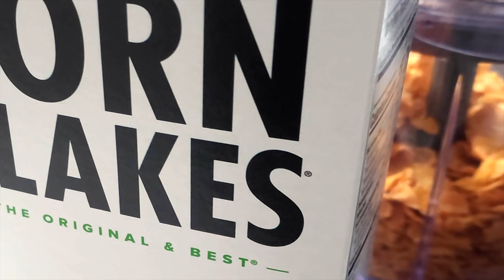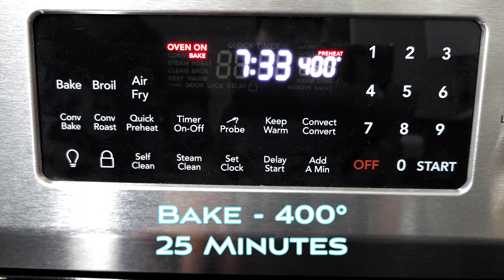123 Cornflake Chicken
Looking for your next family recipe? Try our 123 Cornflake Chicken recipe your family will enjoy!

Ingredients for Cornflake Chicken
@Publix Boneless Chicken Thighs
Kellogg's Cornflakes
Eggs - 2
Milk - 2 tbsp
Olive Oil Cooking Spray

Directions
Blend cornflakes
Mix paprika, salt, pepper and garlic powder in a bowl
Stir 2 eggs and milk in a separate bowl

Dip chicken in batter and cornflakes
Place chicken in oven tray

Ingredients for Hot Honey
Honey - 1/2 cup
Hot Sauce - 2 or 3 tsp

Directions
Simmer in sauce pan and stir